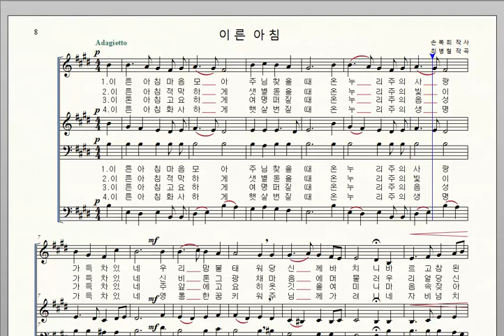가톨릭성가 8 이른아침 최병철 베이스